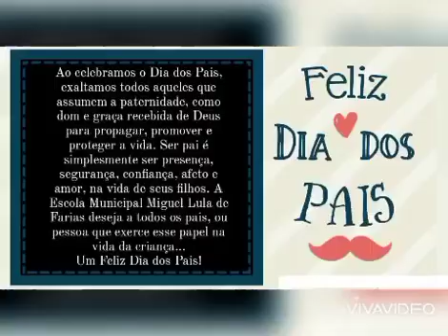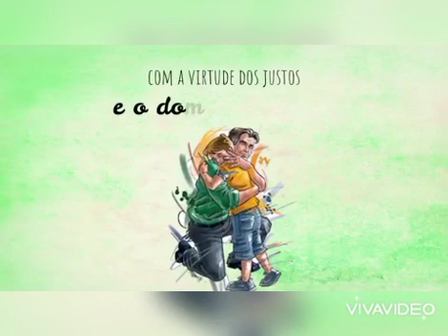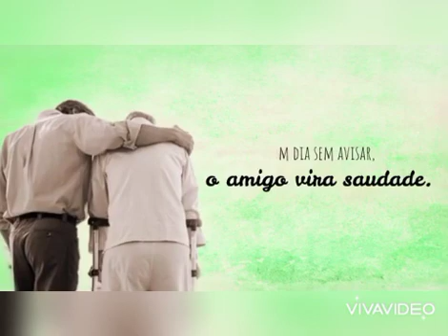🥰💓MENSAGEM DIA DOS PAIS【E.M. MIGUEL LULA DE FARIAS】🥰💓